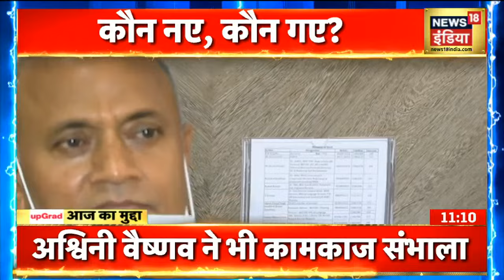PM Modi Cabinet Reshuffle: केंद्र मंत्रालय की ज़िम्मेदारी मिलने के बाद दफ्तर पहुंचे Anurag Thakur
हिमाचल की सरकार में वित्त राज्य मंत्री रहे अनुराग ठाकुर को केंद्र मंत्रालय में इनफार्मेशन एंड ब्रॉडकास्ट मंत्रालय का मंत्री बनाया गया है साथ ही खेल मंत्रालय की भी ज़िम्मेदारी दी गयी है. ऐसे में अनुराग ठाकुर आज सुबह ही दफ्तर पहुंचे और अपना पदभार संभाला
Hindi News LIVE | Aaj Ki Taaja Khabar | Speed News | Top News | News18 India | Breaking News